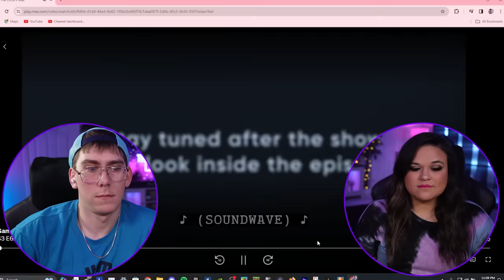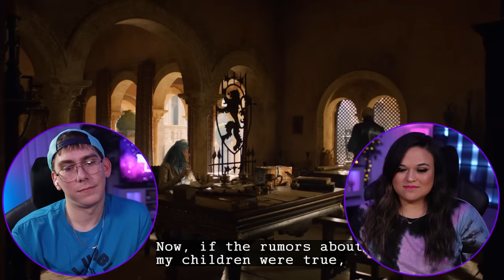Looks Like We Have A Few Weddings To Attend.. First Time Watching GAME OF THRONES [REACTION] 3 x 5+6